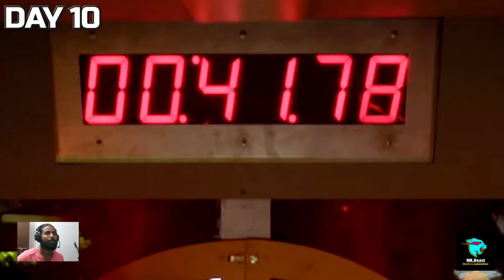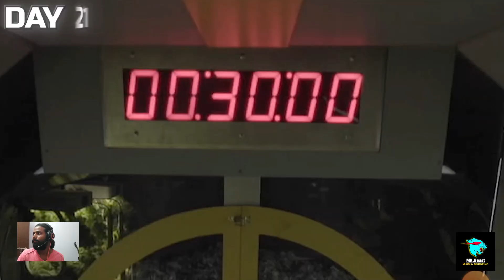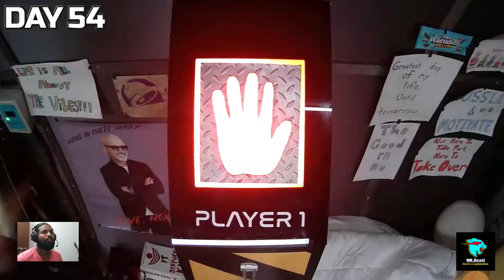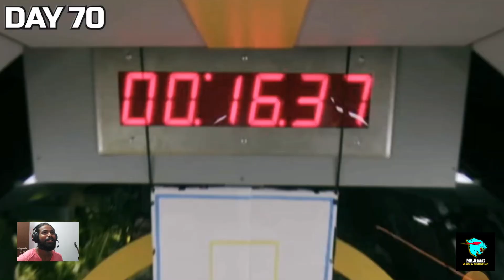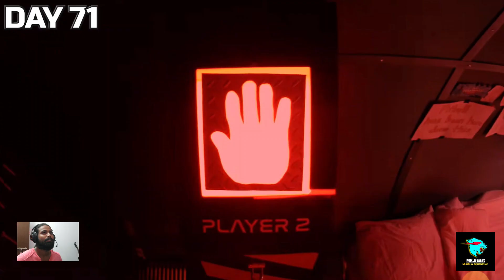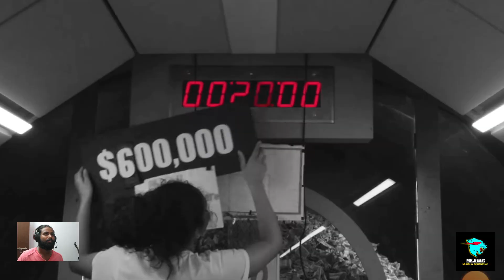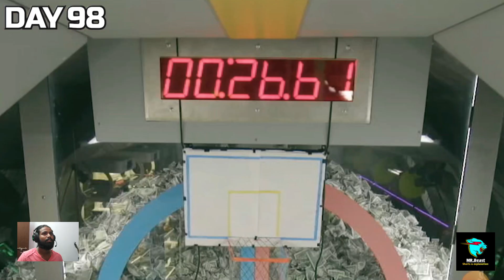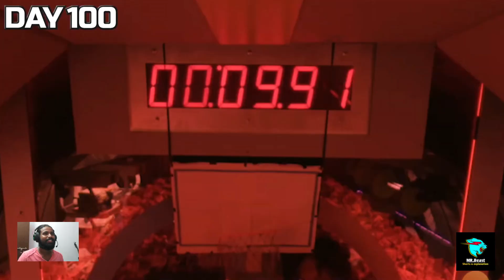Survive 100 Days In Nuclear Bunker, Win $500000 | In Hindi | Reacts to Mrbeast Hindi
Special thanks to  "Mrbeast" that he has given us the open permission to use his video, to react on his video and we can spread his video more.

Challenges of mrbeast
Nuclear bunker challenge
100 days challenge of mrbeast
Giving 500000 dollars
Mrbeast Hindi
Reaction on mrbeast
Best entertainment videos
Helping people by giving money
Hindi entertainment videos
Hindi games stunts and challenges

Sisir Bawali
From- Kolkata (INDIA)